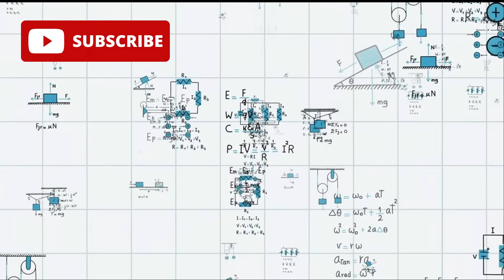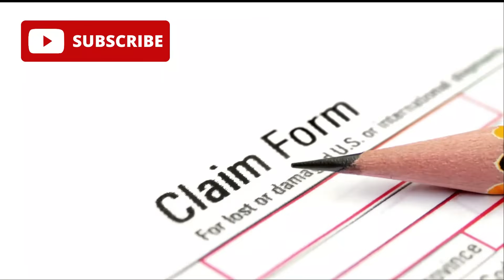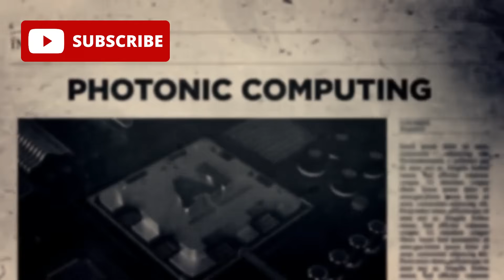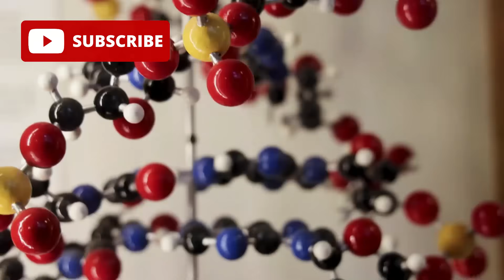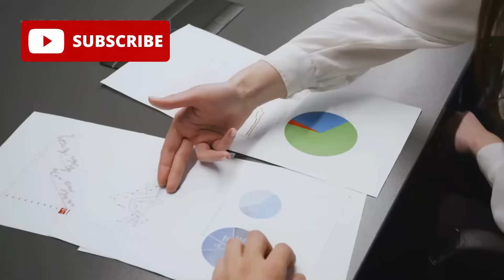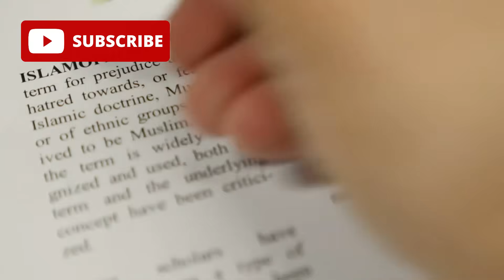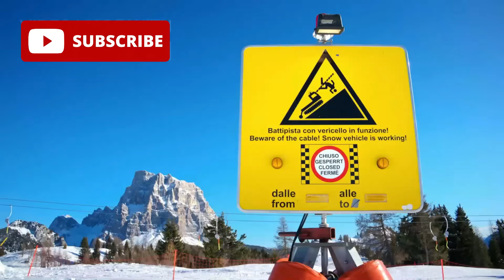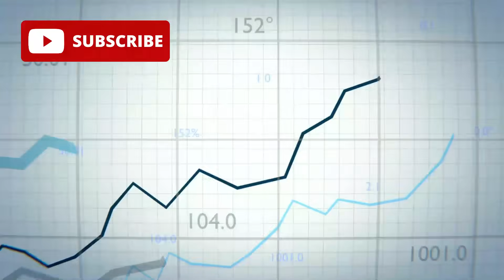China’s 1nm Chip A Major Leap in Semiconductor Technology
For decades, the world’s greatest minds have battled to shrink the transistor and push the limits of Moore’s Law. But now, an earth-shaking claim has emerged from China: a functioning 1-nanometer chip. Not just an incremental upgrade—this would be a seismic rupture in semiconductor history.

In this deep-dive documentary, we explore:
🔬 The mind-bending physics at the edge of 1nm
🧠 How quantum mechanics challenges chip design at atomic scales
🇨🇳 What China’s claim means for the global chip war
🛠️ Whether this was achieved through advanced materials, DUV tricks, or an entirely new paradigm
🌐 The geopolitical shockwaves this breakthrough could send through the U.S., Taiwan, Korea, and beyond

Could this be the end of silicon dominance? Is China rewriting the rules of modern computing—or just playing a geopolitical bluff?

📉 Moore’s Law is slowing. But this? This could flip the entire roadmap on its head.
📈 From spintronics to graphene, quantum tunneling to EUV sanctions—we unpack the science, strategy, and stakes behind this headline-grabbing claim.

💥 Don’t miss this in-depth exploration of one of the most controversial claims in tech history.

🧠 Leave a comment—Do you believe the 1nm chip is real?